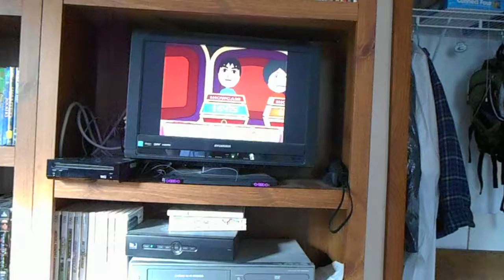The Price Is Right Decades Nintendo Wii Game #31 Part 4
Welcome Back To Part 4 Of My 31st Game Of The Price Is Right Decades On The Nintendo Wii. I'm In The Showcase and I will get to bid on my 2nd showcase which is going to feature a Jeep Wrangler and I would love to win it! Can I get it done? Watch and Find Out. See You For Game 32!